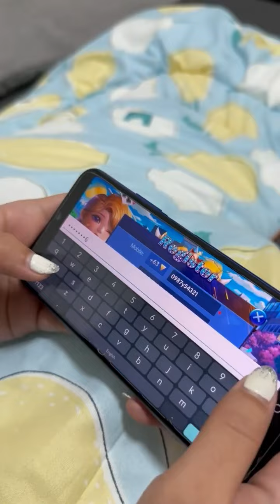Mabuhay lahat ng OFW, Saludo ako sa inyong lahat. maraming salamat po OWWA region III